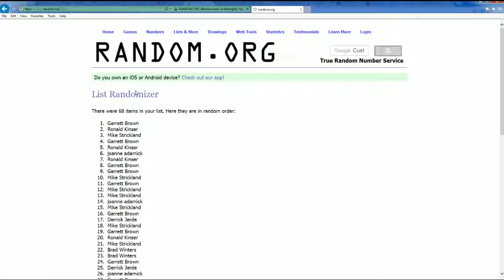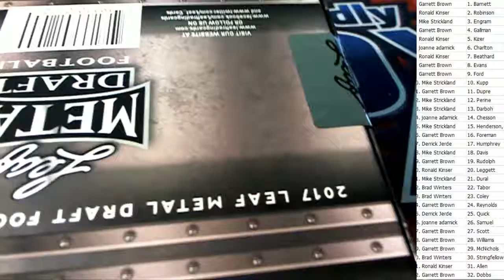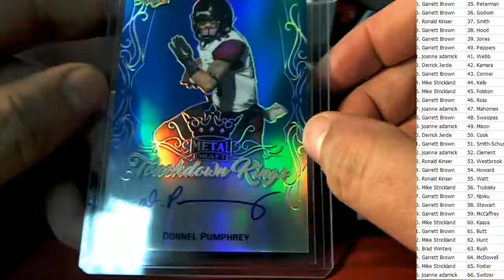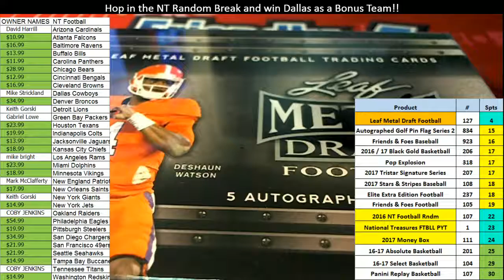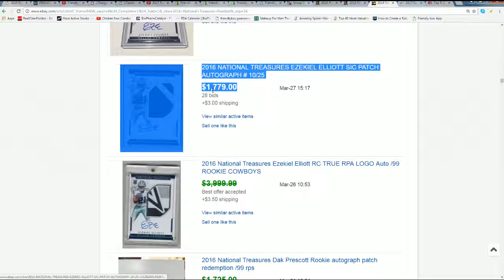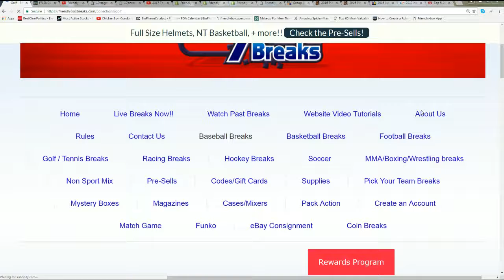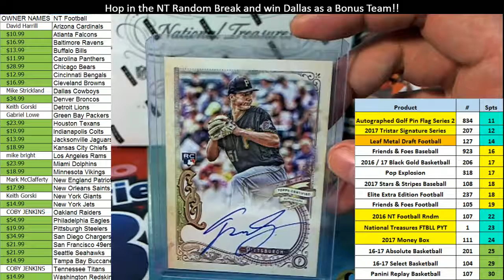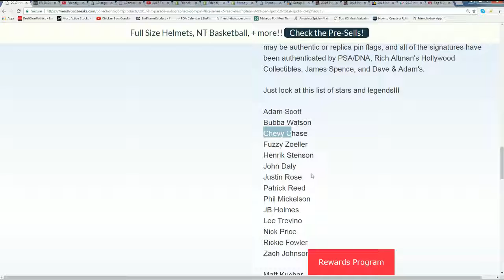2017 Leaf Metal Draft Football ID LEAFMETALFB128